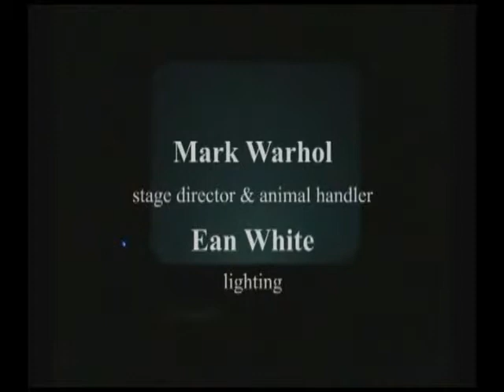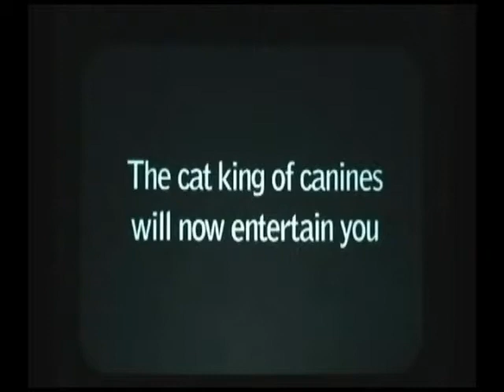"Voyage of the H.M.S. Beagle" by Mark Warhol @ Boston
chamber opera for soprano, baritone, and flute

Midway Theatre, Boston, Massachusetts

Sylvie Agudelo, set design, costumes, video, and projections
Mark Warhol, stage director
Bob and Bill McClain, dancers and choreographers

Ensemble Warhol
Naomi Gurt Lind, soprano; Donald Wilkinson, baritone; Meghan Miller, flute